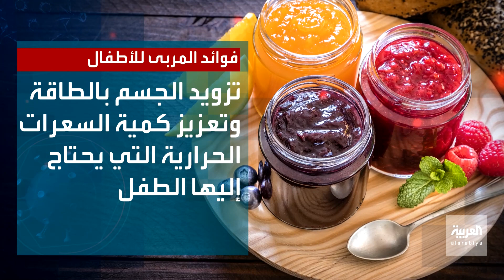تسهيل عملية هضم الطعام للأطفال من فوائد المربى